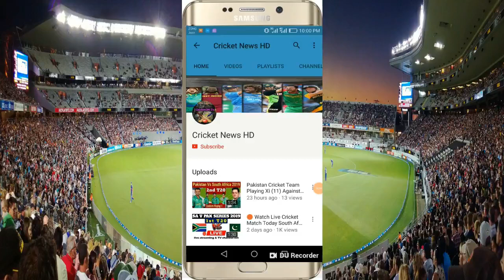Bowlers Who Have Taken Best Bowling Figures in T20 World Cup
1. Ajantha Mendis 6/8

2. Rangana Herath 5/3

3. Umar Gul 5/6

4. Ahsan Malik 5/19

5. Mustafizur Rahman 5/22

6. James Faulkner 5/27

7. Lasith Malinga 5/31

8. Mark Gillespie 4/7

9. Shahid Afridi 4/11

10. Mitchell Santner 4/11

11. Ravichandran Ashwin 4/11

12. Paul Van Meekeren 4/11

13. Harbhajan Singh 4/12

14. Ajantha Mendis 4/12

15. RP Singh 4/13